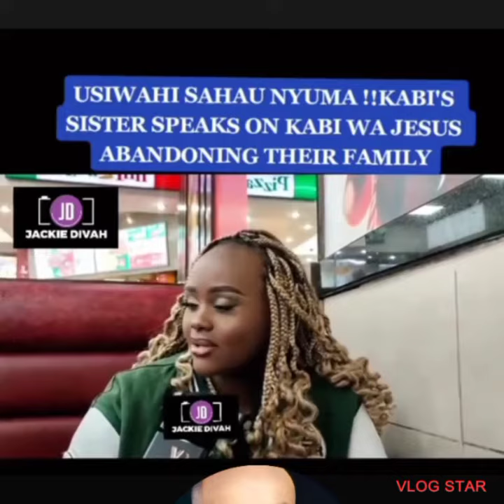KABI WAJESUS DENIES HIS SISTER VERONICA OVER FAMILY ISSUES